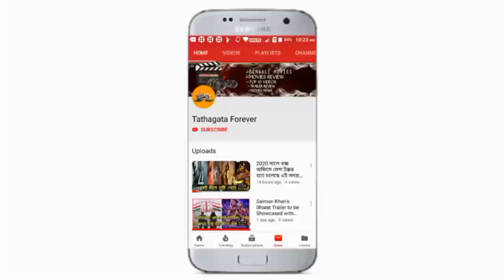তৃণা সাহা প্রথম বাংলা মুভি Thay Curry কবে টিভিতে দেখা যাবে দেখে নিন